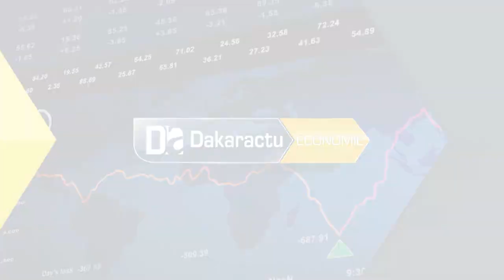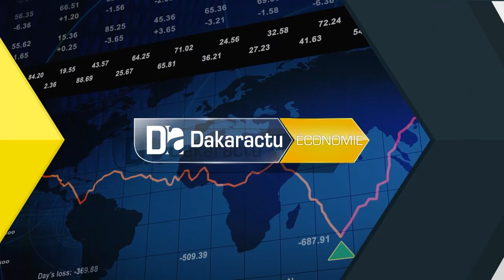Reprise des cours ce 25 juin : Le ministre Oumar Gueye en visite dans les écoles de Dakar et Balieue